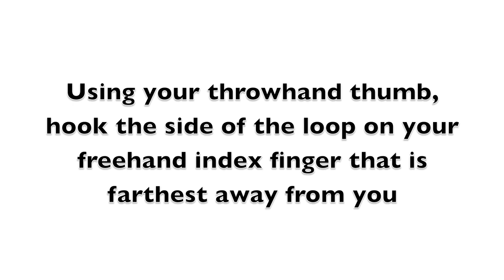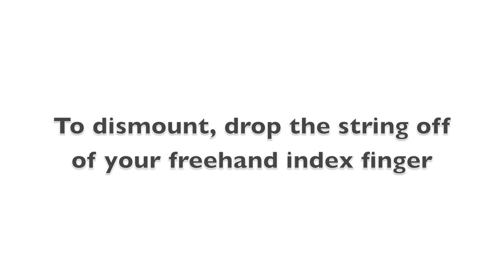Trapeze Tower Tutorial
A Rethinkyoyo tutorial for the yoyo trick, Trapeze Tower